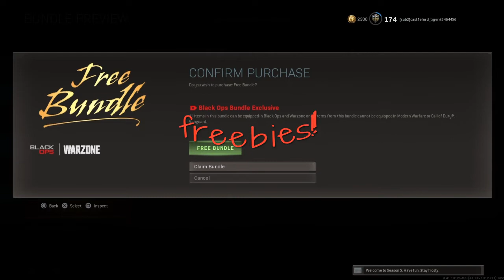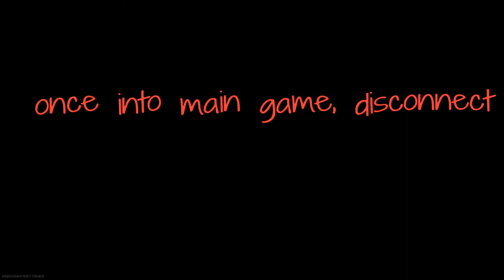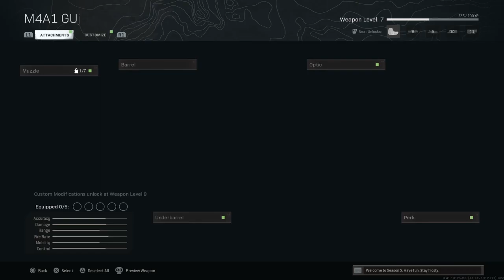Warzone clash afk xp glitch